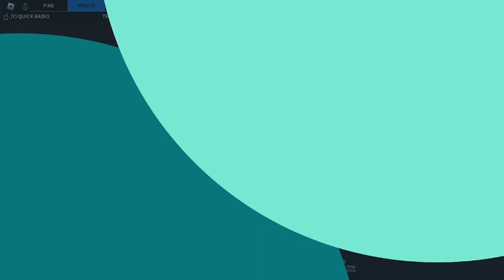On Patrol! I Emergency Response Liberty County I Great Tronto Roplay